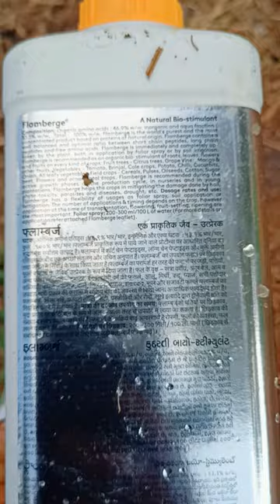best_pesticides for black trips 70% control